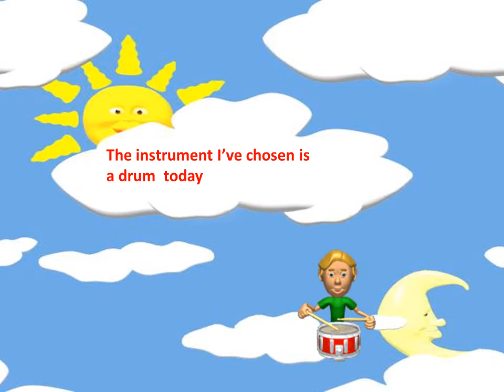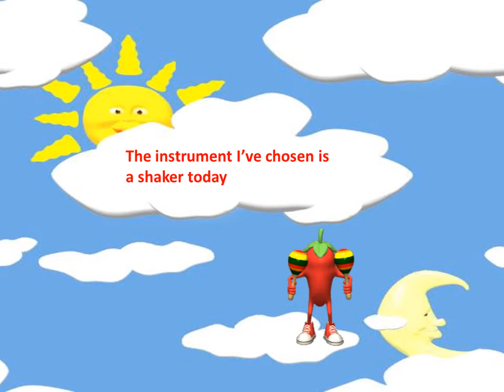The superhero parade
A song for small children . It encourages them to play along with a drum or shakers or a tambourine.